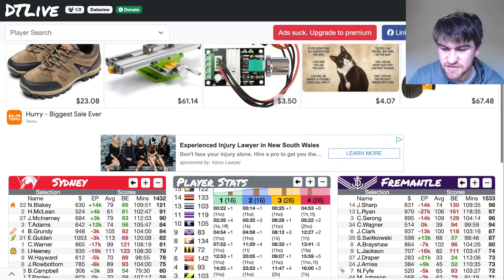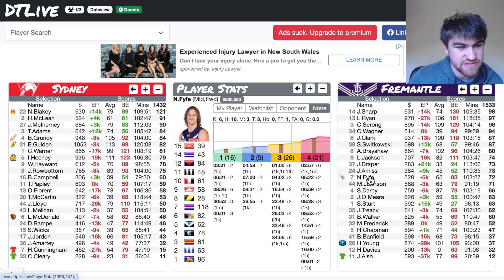Sydney Swans vs Fremantle Dockers AFL Fantasy Game Review 2024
My AFL Fantasy Review of the Sydney Swans vs Fremantle Dockers Round 16 Game